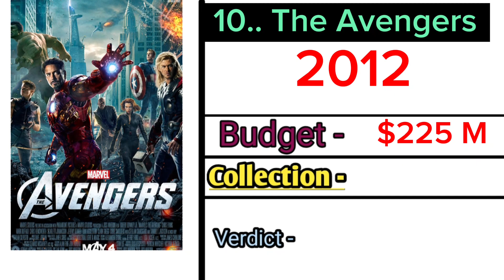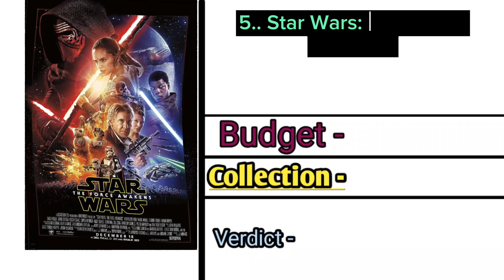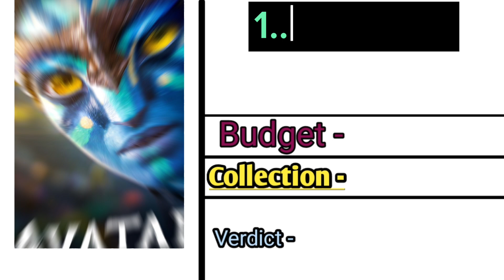TOP 10 high grossing film in World 🌎 |दुनिया की सबसे ज्यादा कमाने वाली फिल्म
Titanic movie budget and collection
avtar the way of water movie budget and collection
avtar movie budget and collection

tiger 3 collection today
tiger 3 box office collection
tiger3 worldwide collection
tiger3 total box office collection
top 10 movie
top 10 horror movie
top 10 love story movie
top 10 suspense movies
animal movie advance booking
animal movie advance booking report
animal movie budget
animal teaser
animal movie trailer
Ranbir Kapoor animal movie
animal star Ranbir Kapoor
animal star Bobby deol
Dunki star Shahrukh khan
Dunki trailer
Dunki teaser
dunki budget
Dunki cast
Salar movie budget and collection
salar movie trailer and teaser

Hrithik Roshan Upcoming movie 👇

1. Fighter
2. Krish 4